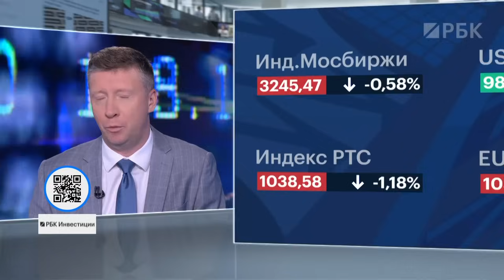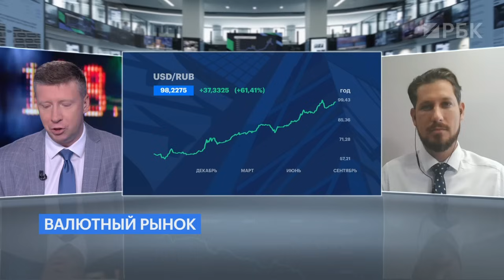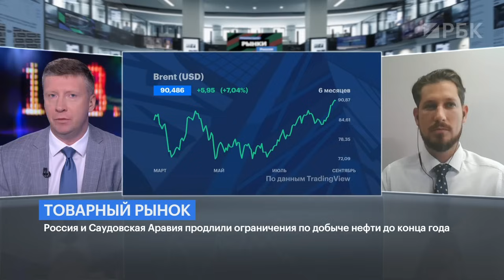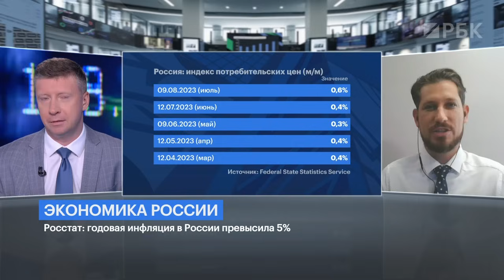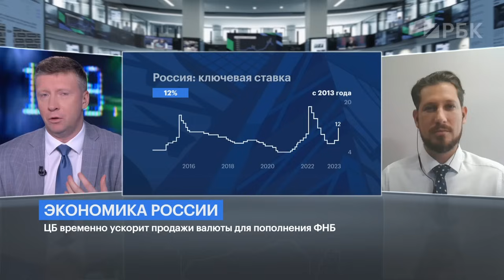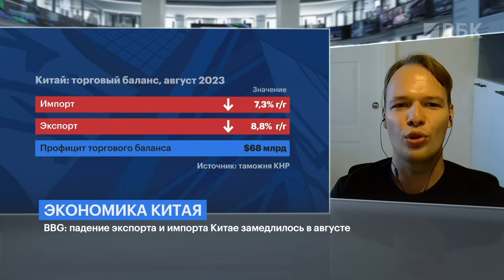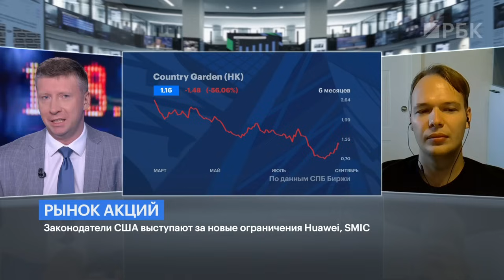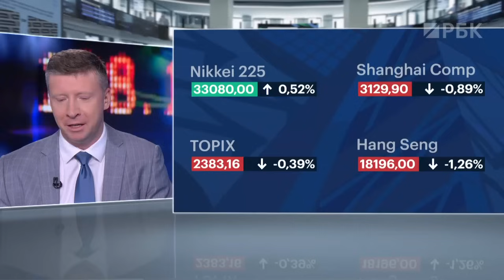Отсутствие прогресса по зерновой сделке, дефицит валюты и другие причины нового ослабления рубля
В этом выпуске с Константином Бочкаревым обсуждаем две большие темы: китайскую экономику и ситуацию с рублем в России.
Обсуждаем:
— можно ли говорить о стабилизации ситуации в экономике КНР или даже потенциальном развороте после данных по деловой активности в сфере услуг во вторник и торговому балансу в четверг?
— окажут ли поддержку акциям строительных компаний КНР договоренности Country Garden с кредиторами и выход из технического дефолта?
— каковы причины возобновившейся слабости рубля (погашение Russia-2023, отсутствие прогресса по зерновой сделки, волатильность, дефицит валюты и т.д.)?
— почему столь повышено внимание финансовых властей к рублю?
— какие меры поддержки рубля окажутся наиболее эффективны?